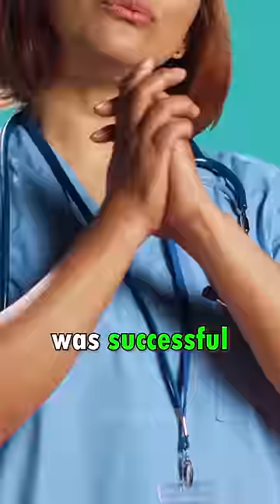This Will Touch Your Heart 💔♥